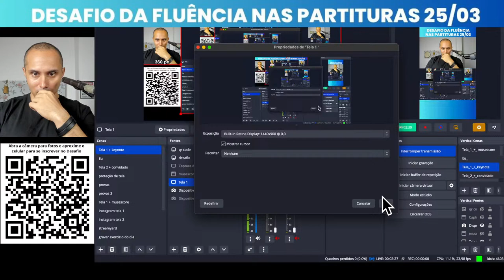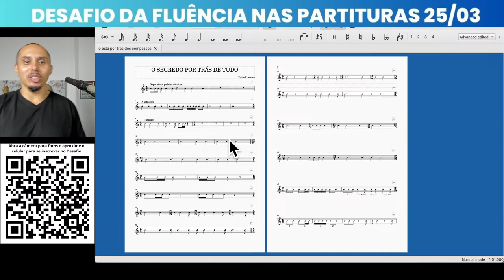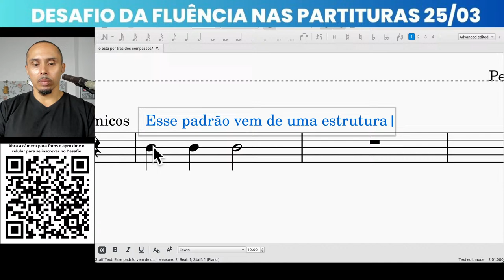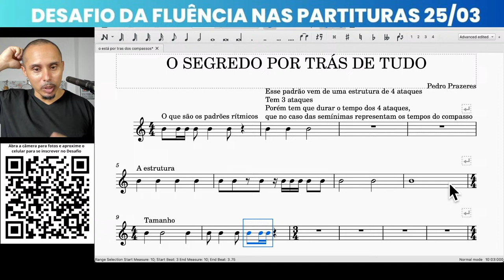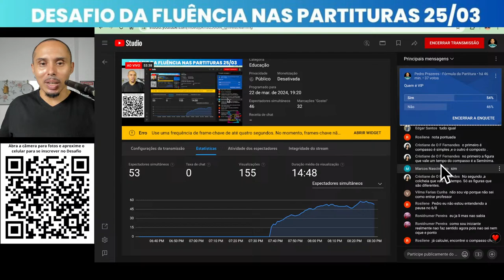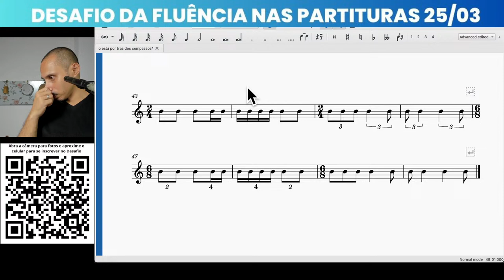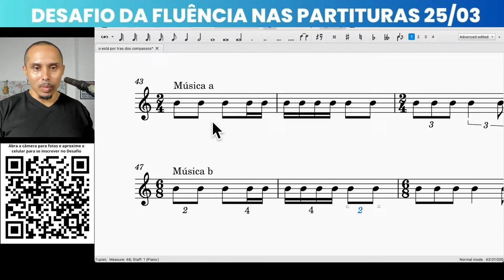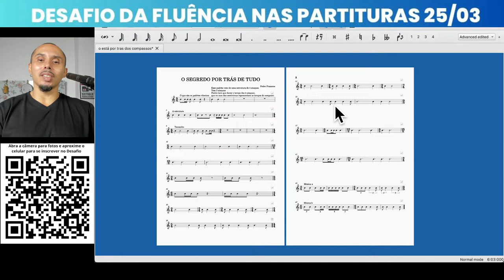#123 - Como acelerar o aprendizado de qualquer tipo de compasso e quiálteras nas partituras